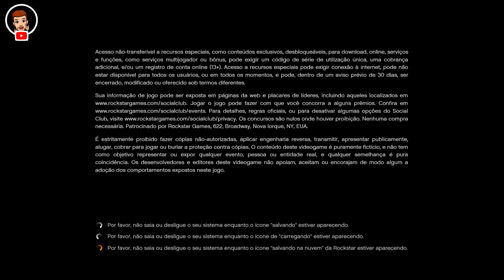COMO JOGAR GTA 5 ONLINE DE GRAÇA